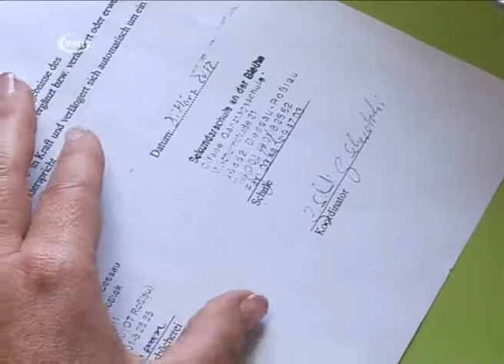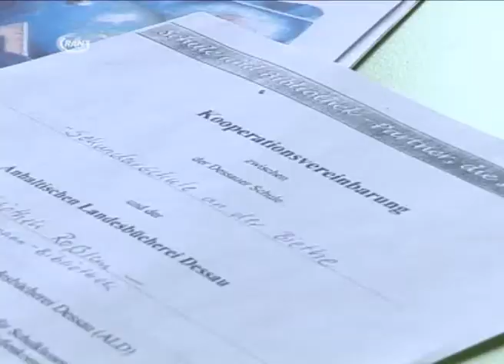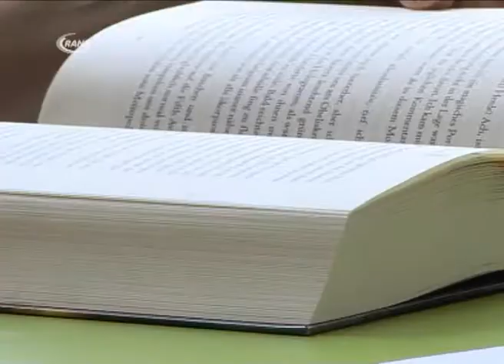Kooperationsvertrag geschlossen - RAN1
Müssen leider in der heutigen Zeit immer mehr Bibliotheken schließen, zeigt die  Ludwig-Lipmann-Bibliothek in Roßlau, dass es auch anders geht. Und das sich die im neuem Glanz erstrahlende Bibliothek auch, um die Kinder ihrer Stadt bemüht, zeigt sich einmal mehr mit der Unterzeichnung eines Kooperationsvertrages zwischen der Ludwig-Lipmann-Bibliothek und der Sekundarschule an der Biethe.